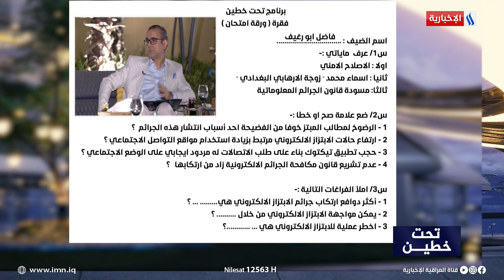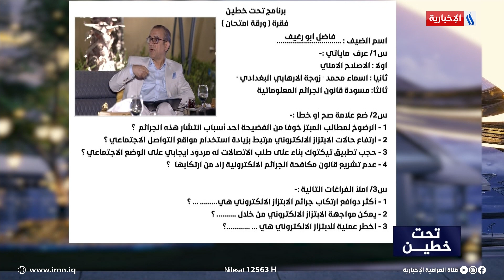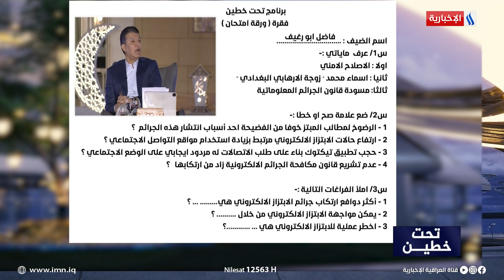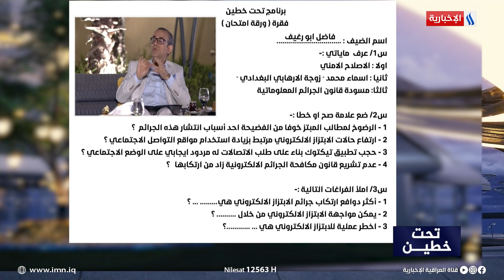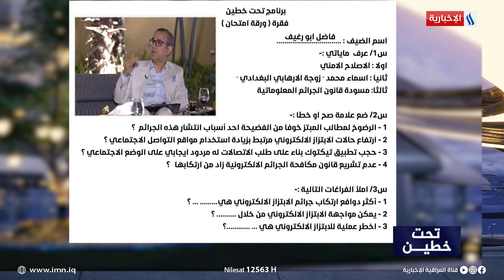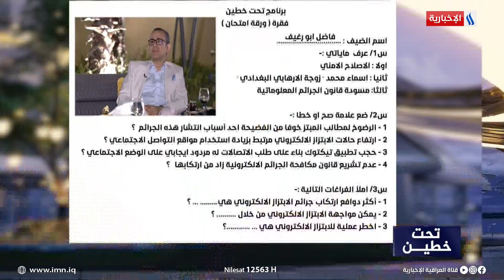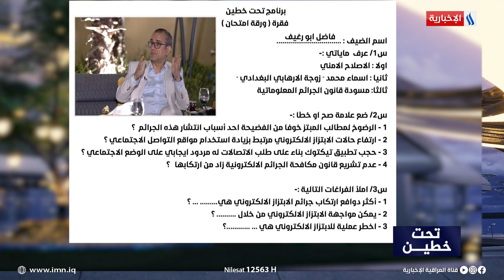فاضل ابو رغيف يجيب على الورقة الامتحانية في تحت خطين